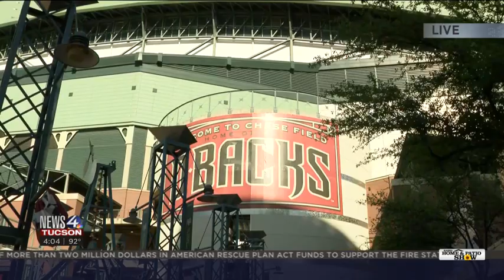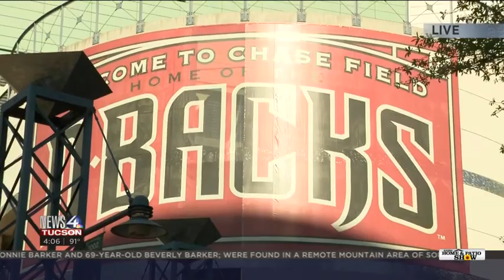Opening Day: Arizona Diamondbacks kick off 2022 season Thursday